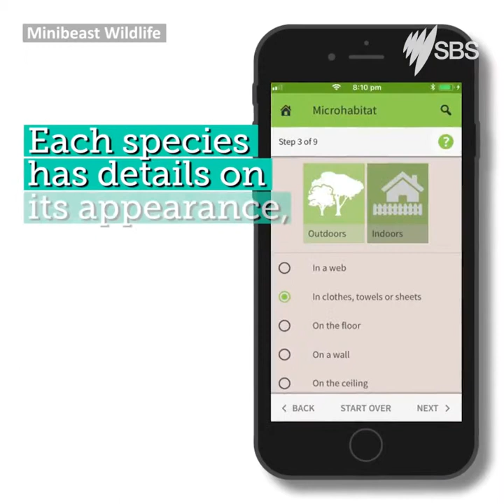Minibeast Wildlife's Spidentify app (SBS video)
Minibeast Wildlife has produced Australia's first spider ID app to assist people with spider identification throughout Australia.